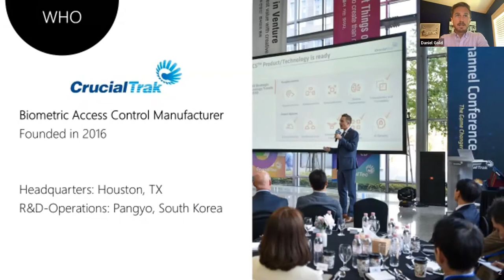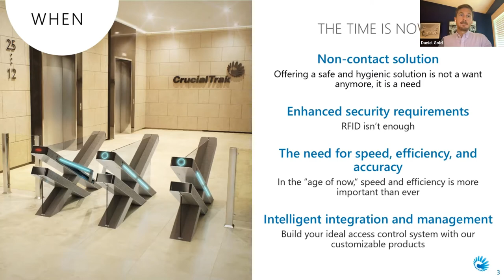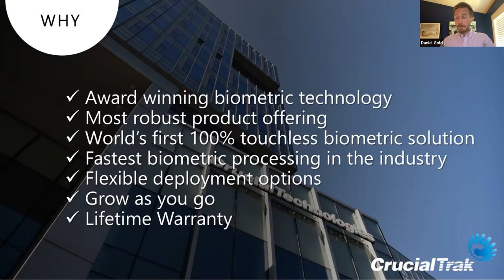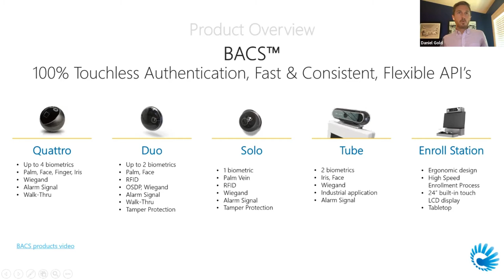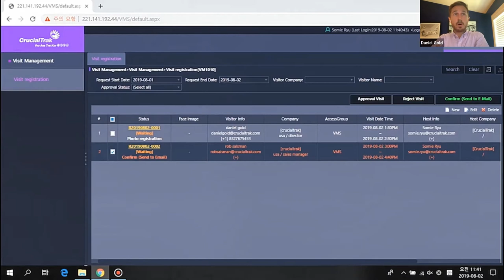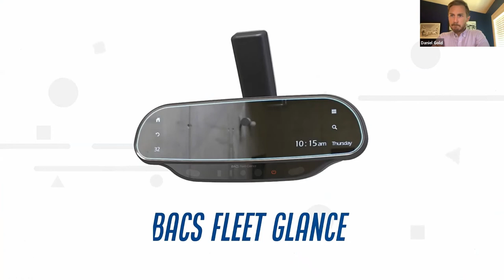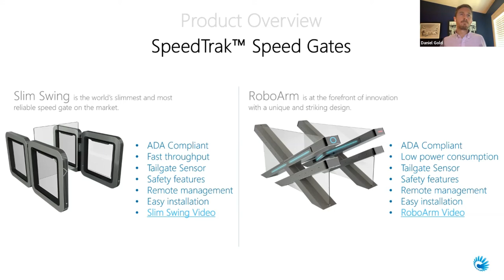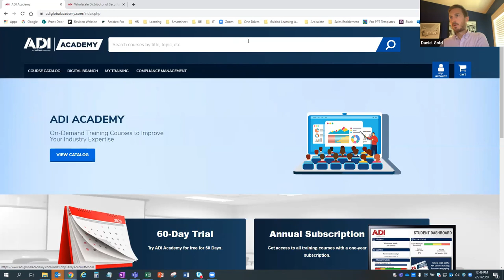CBC/CrucialTrak's Touchless Biometric Readers | Webinar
Biometric technology represents a key strategy to achieving safe access control. In this webinar, you'll get an overview of the full line of the CBC/CrucialTrak’s touchless biometrics readers, which easily integrate into new and legacy access control systems.